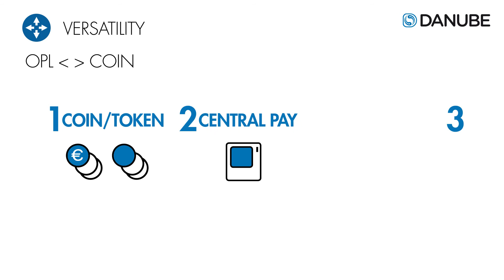Front Loading Washer Extractors from Danube 2020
Danube wants to present you its new range of frontloadingwasherextractors.

-HIGH SPIN
-MEDIUM SPIN
-LOW SPIN

EASY TOUCH 2

-8 dosing signals
-37 languages
-Videos on display
-USB Connection

-Low water consumption
-Intelligent weighing system
-Optimal Loading
-Water recovery tanks ready: AQUABAC
-Recirculation pump

G FACTOR

-High: 450
-Medium: 300
-Low: 200

VERSATILITY

-Electric // hot water
-Wet Cleaning
-Drain valve //  pump
-OPL //COIN

ERGONOMICS

-Plinths for 11, 14, 18, 27 and 36 Kg models: same level of the loading
-Biggest door diameters in the market
-Easy opening / closing system door lock

CONNECTIVITY

-Remote technical service
-Management of laundries: OPL // COIN OP
-Remote payment APP

EASY MAINTENANCE

-Easy access to parts
-Same parts
-Technical menu
-Hinged panel